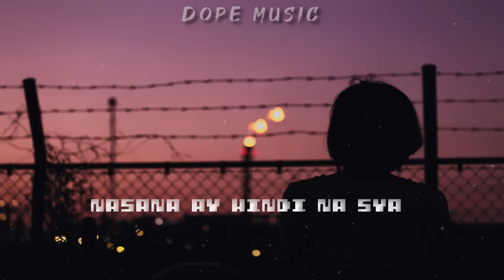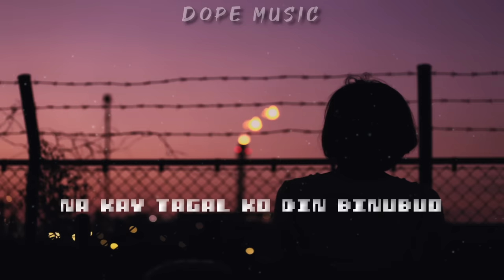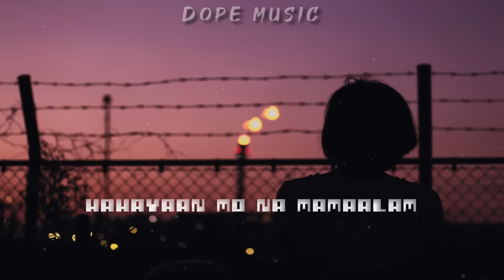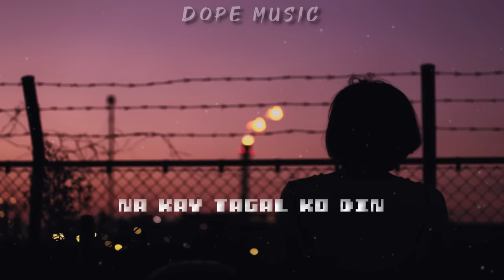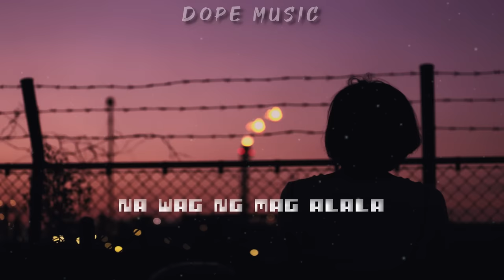BINALEWALA / Michael Libranda / LYRICS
''PARA SA TAONG LAGING BINABALEWALA''
Kung talagang mahal mo sya ay Hahayaan mo

-Binalewala-

Lyrics:
Ikaw na pala,
May ari ng damdamin ng minamahal ko
Paki sabi nalang,
Wag ng mag alala ok lang ako.
Sabi nga ng iba,
Hahayaan mo na mag paalam ,
Hahayaan mo na lumisan.

Kaya humihiling ako kay bathala na sana ay hindi na sya luluha pa
Na sana ay hindi nasya ay mag iisa na...
Sana lang...
Sasana lang ingatan mo sya
Binalewala nya ako dahil sayo nawalan na ng saysay ang pagmamahal nakay tagal ko rin binubuo
Na kay tagal ko rin hindi sinuko
Binalewala nya ako dahil sayo,
Binalewala nya ako dahil sayo ohh

Eto na ang huling awit.
Na kanyang maririnig.
Eto na ang huling tingin .
Na dati syang kinikilig..
Eto na ang huling araw ng mga yakap ko at halik.
Eto na...

Hahayaan mo na mag mamaalam ,
Ingatan mo sya, binalewala nya ako dahil sayo..
Nawalan na ng saysay ang pagmamahal na kay tagal ko rin binubuo
Nakay tagal ko rin hindi sinuko.

Ikaw na pala,
Ang may ng damdamin ng minamahal ko paki sabi nalang...
Na wag ng mag alala ok lang ako, Ohh
Eto na ang huling awit na iyong maririnig ,
Eto na huling tingin na dati kang kinikilig
Eto na ang huling araw na mayayakap at halik
Eto na ...